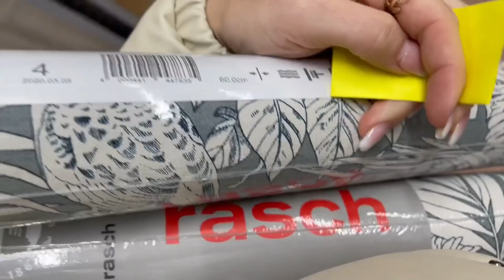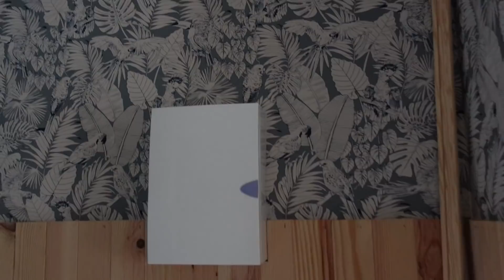❥ Avant/Après de la Buanderie ! Vlog TRAVAUX {VLOG 96}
Et oui on se retrouve pour un Vlog Travaux, Un week-end pour faire l'arrière cuisine / buanderie.
Dites moi ce que vous en pensez! Et on se dit à très vite.

❥ Bienvenue sur notre Chaîne YouTube, nous sommes un couple marié passionné de Vidéo, d’appareil et de montage.
Camille 29 ans et P.a 34 ans.

❥ Nos vidéos sont filmé principalement avec :
Nikon Z7, feat Dji Ronin SC
Sony ZV1

Insta 📸 : Refletgrenadine
Vinted 👗 : refletgrenadine